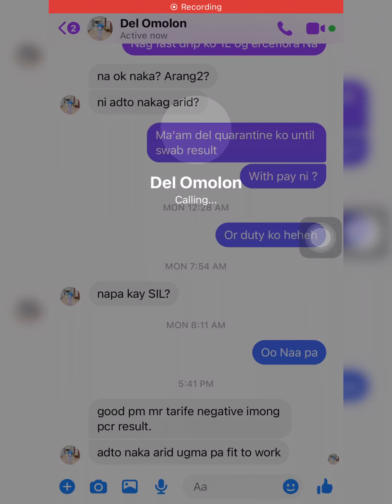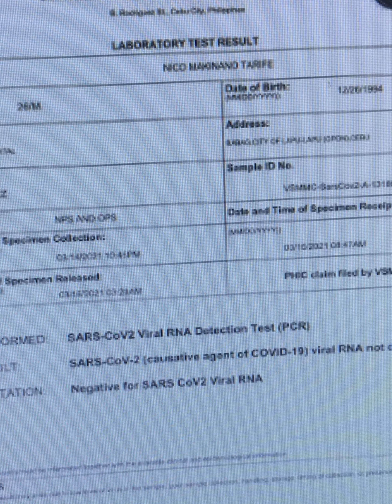COVID LIKE SYMPTOMS POST VACCINATION (SINOVAC)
March 9 2021 , I had my first dose of COVID-19 vaccine (Sinovac) after 15 mins to 30 mins what I felt only pain on the injection site.

March 10, 2021, I developed flushed skin mostly in my foot part (same when I had my first allergy to fentanyl and midazolam)

March 11, 2021, still I had flushed skin , felt feverish now in my entire body ,  normal temperature around 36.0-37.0 .

March 12, 2021, feverish (normal temp) , body malaise , headache and LBM . When I woke up Friday morning I developed body malaise , I was having a hard time to do some daily tasks. Felt easily tired and continuous LBM more than 5x for that day.

March 13, 2021, symptoms continued headache and LBM still I went to work cause I felt it was bearable but during my duty hours it aggravated I was dehydrated, sunken eyeballs noted by my co worker. Still felt feverish and LBM . Ma'am Azucena suggested me to have an IVF therapy so I consumed 1 liter of Plain LR and I was felt better  but my LBM I was still there . Thus I submitted myself to have check in our ARID (Acute Respiratory Infection Disease) center. I had my stool exam it was negative . And brave enough to be swabbed  for COVID 19

March 14, 2021 my first day of home quarantine, felt better still with LBM and bodymalaise but with no headache .

March 15,2021 my 2nd day of home quarantine , no headache and body malaise . Decreased frequency of my LBM and I'm happy my stool with particles already , still I do some rehydration at home

March 16,2021 3rd day of my home quarantine, this was the day possible result of my Covid-19 swab. Noted on this day soft stool ,  no fever, no headache and body malaise . I was feeling better . But during those days still I had my sense smell and taste . At around 5pm then sent me a message that my RT PCR swab for COVID-19 was NEGATIVE. And I was really happy cause I was safe from the virus. Immediately I thank God for everything, prior to that I prayed , what might happen to me it's all up to you and I trust you my almighty God Jesus Christ . I also thankful to my family, Nursing Service Family and my 1A nurse station Family most specially to Sarah G, who do the whole process of my laboratories and she was there cheered me up hhehe. Thank you so much to all who prayed with me for a negative result 🙏🏻

Be sure to immediately check yourself if feeling unwell (COVID 19 it's not an easy virus )
Be sure to have love and support from the people who surrounds you cause it's really important.

Thank you 🙏🏻 I am still and forever be negative for COVID-19 . Yes I claim it